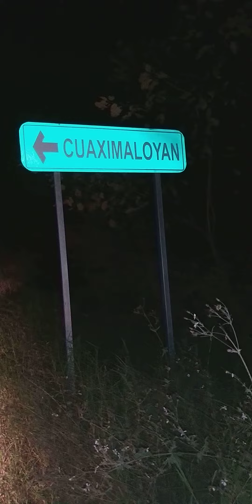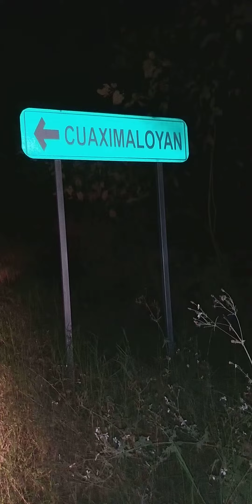19-11-2023, Letreros con flecha, es muy valioso porque es como preguntar, le señalan a uno el lugar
Con letreros del nombre de la población  con tan solo leer ya sabe uno de cómo se llama el  lugar que va uno pasando, hasta  se puede escribir el nombre de cada comunidad o población que va presentandose al viajar, escribió el Profesor Fernando Rivera Gómez y muchas gracias por ver mis Videos educativos, 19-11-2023.